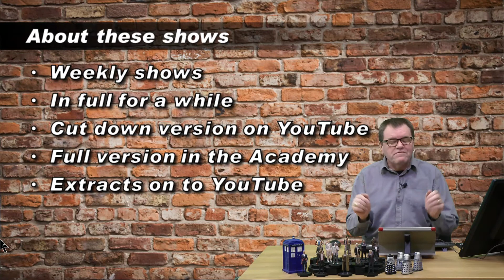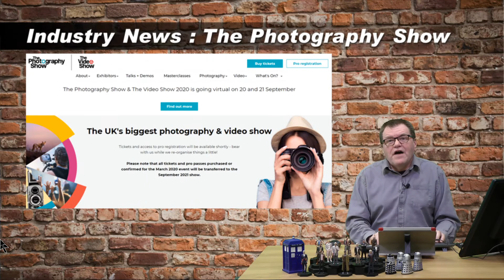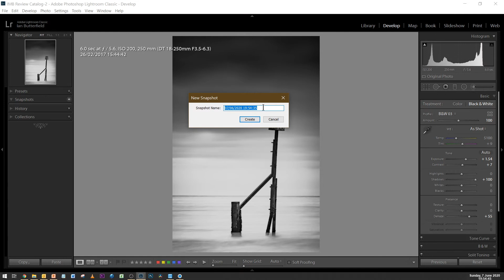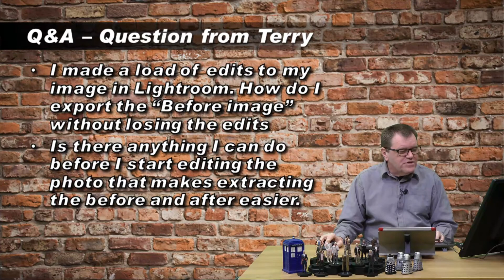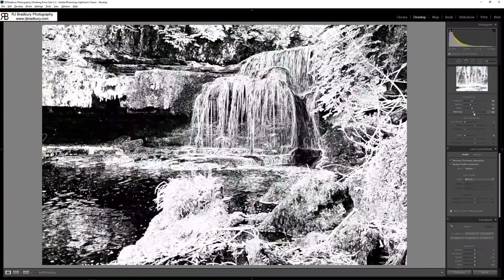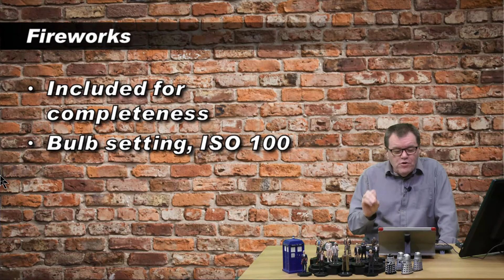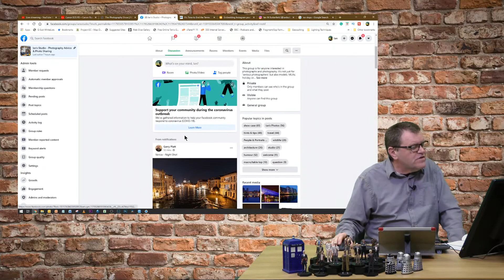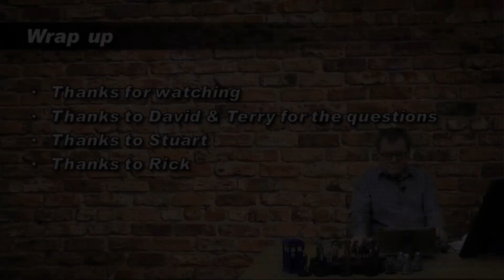Ian's Studio Live #014 - Night Photography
In this week's show, we will be looking at night photography and some of the techniques to improve your shots.

We will also have our usual live Q&A, and the 3min LR challenge will also be in the show.  You can let me have your questions in advance or you can submit them in the LiveChat.